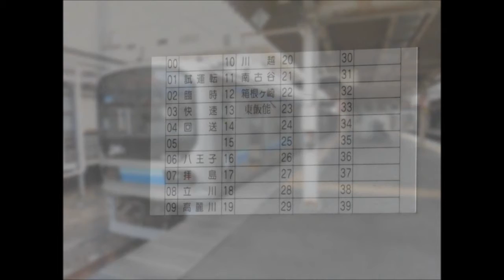【12月8日営業復帰！】【ハエ71 元りんかい+新造】JR東日本 209系3100番台ハエ71編成 八王子駅川越行き発車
2019年3月10日撮影

三菱GTO-VVVF第2弾。今年4月19日に運用を撤退した総武線209系500番台ですが、こちらは、現役です。基は東京臨海鉄道りんかい線の車両で、2004年の編成組み換えで余剰になった車両と新造車2両と組み合わせ209系3100番台になりました。当のりんかい線70-000形は、前照灯がLEDになったり、マグサインが3色LEDになったり、モーターがIGBTに変更されていますが、こちらは全て原型をとどめております。

本来は、e231系3000番台により置き換えられる予定でしたが、導入計画が変更となった為、しばらくはこのモーター音が聴ける模様です。